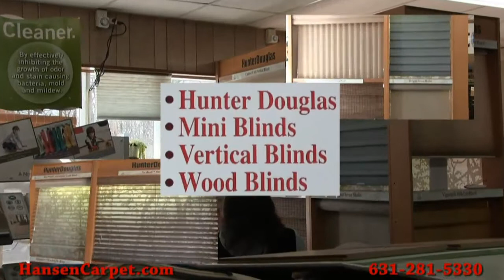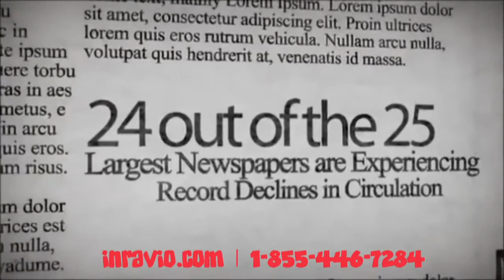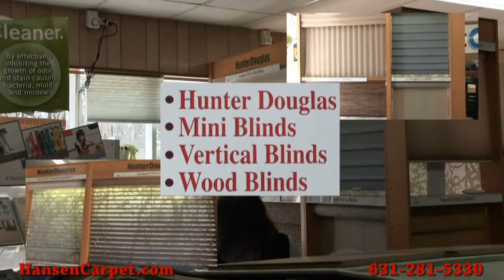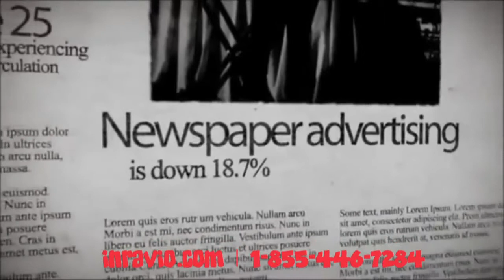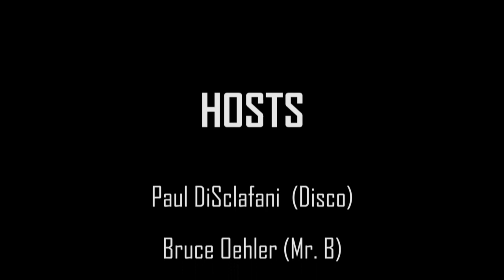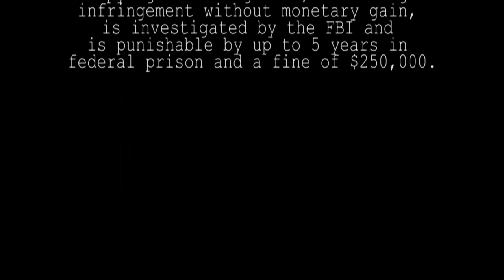Glory Days [11.21.15]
We talked with Rocky Klever, and talked about denorfia, betting and moch more.

Glory Days is a sports talk show with a twist. Talking about sports, other current topics a live performance by Mr. B every week!